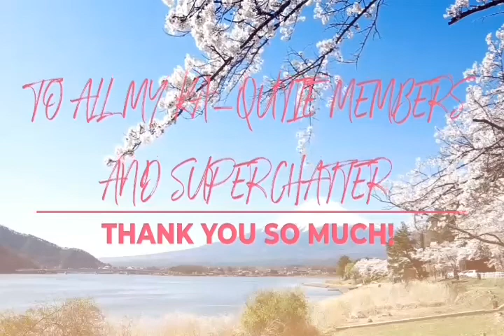Isang Oras ako nag antay bago ako tinawag ng doctor | ENT check up | qutieAilene Vlogs